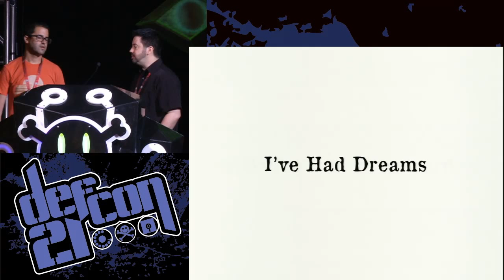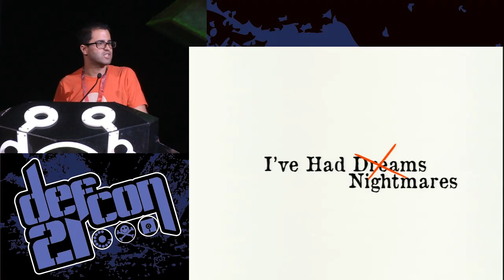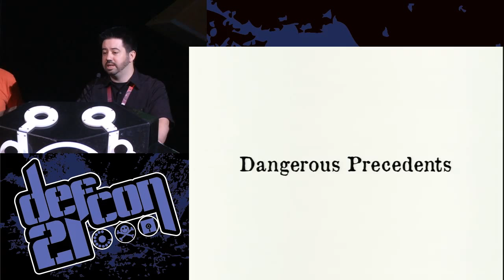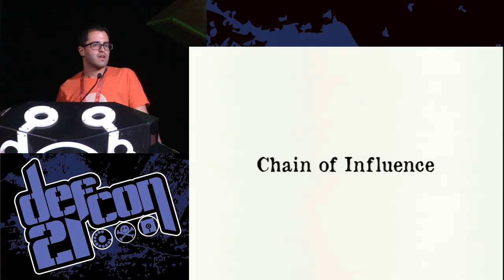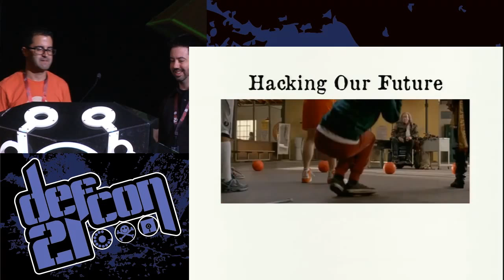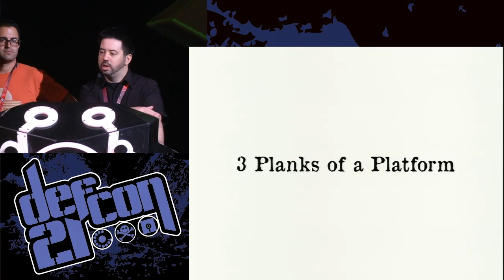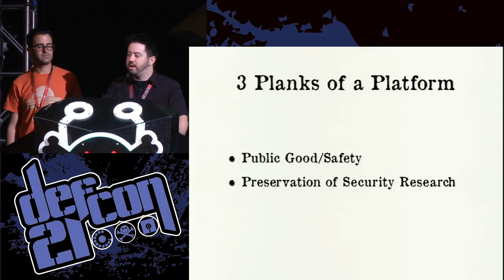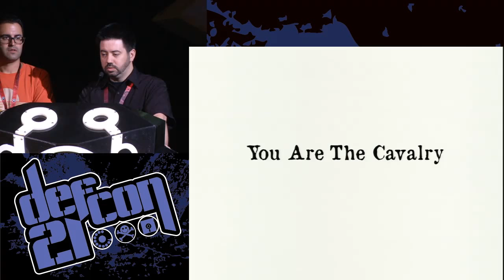DEF CON 21 - Nicholas J Percoco and Joshua Corman - The Cavalry Isn't Coming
The Cavalry Isn't Coming: Starting the Revolution to Fsck it All!
NICHOLAS J. PERCOCO SENIOR VICE PRESIDENT AND HEAD OF SPIDERLABS, TRUSTWAVE
JOSHUA CORMAN DIRECTOR OF SECURITY INTELLIGENCE, AKAMAI TECHNOLOGIES

We have some good news and some bad news. The good news is that security is now top of mind for the people of planet Earth. The bad news is that their security illiteracy has lead to very dangerous precedents and this is likely just the beginning. The reactionary stances taken by the hacker community has induced burnout and fatigue with many of us watching our own demise. We're here to help us all hit rock bottom in the pursuit of something better. At some point the pain of maintaining inertia will exceed the pain of making changes, so it is time for some uncomfortable experimentation. While it may be overwhelming to think about, this is what we do. We hack systems. Finding flaws in the digital world comes naturally to us. We can and must do the same to the physical world; the media, governments, and lawmakers in order to survive the next decade. Let's get started.

Nicholas J. Percoco (@c7five) has more than 16 years of information security experience and leads SpiderLabs at Trustwave. Prior to joining Trustwave, Percoco ran security consulting practices at VeriSign, and Internet Security Systems. As a speaker, he has provided unique insight around security breaches, malware, mobile security and InfoSec trends to public (Black Hat, DEFCON, SecTor, You Sh0t the Sheriff, OWASP) and private audiences (Including DHS, US-CERT, Interpol, United States Secret Service) throughout North America, South America, Europe, and Asia. Percoco and his research has been featured by many news organizations including: The Washington Post, eWeek, PC World, CNET, Wired, Network World, Dark Reading, Fox News, USA Today, Forbes, Computerworld, CSO Magazine, CNN, The Times of London, NPR, Gizmodo, Fast Company, Financial Times and The Wall Street Journal.

Joshua Corman (@joshcorman) is the Director of Security Intelligence for Akamai Technologies and has more than a decade of experience with security and networking software. Most recently he served as Research Director for Enterprise Security at The 451 Group following his time as Principal Security Strategist for IBM Internet Security Systems. Mr. Corman's cross-domain research highlights adversaries, game theory and motivational structures. His analysis cuts across sectors to the core security challenges plaguing the IT industry, and helps to drive evolutionary strategies toward emerging technologies and shifting incentives. Mr. Corman is a candid and highly-coveted speaker with engagements at leading industry events such as RSA, DEFCON, Interop, ISACA, and SANS. As a staunch advocate for CISOs, Corman also serves as a Fellow with the Ponemon Institute, on the Faculty for IANS, and co-founded Rugged Software -- a value-based initiative to raise awareness and usher in an era of secure digital infrastructure. His passion for challenging the status quo won him the title of Top Influencer of IT by NetworkWorld magazine in 2009. Corman received his bachelor's degree in philosophy, graduating Phi Beta Kappa and summa cum laude, from the University of New Hampshire. He resides with his wife and two daughters in New Hampshire.